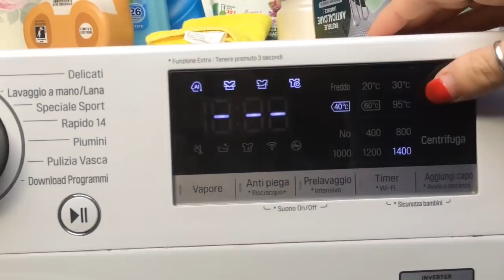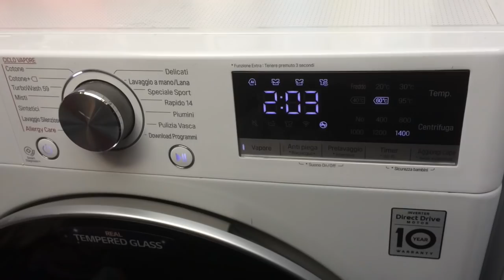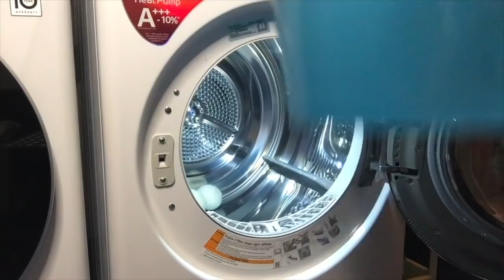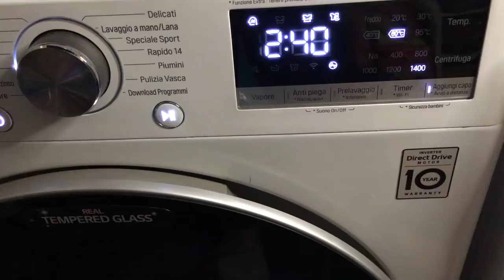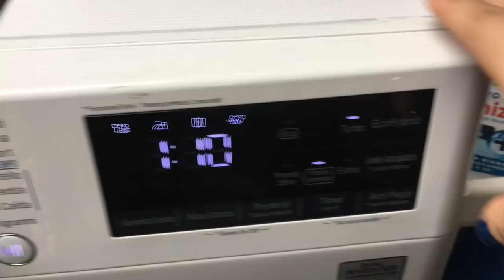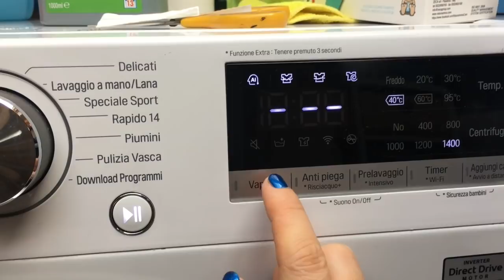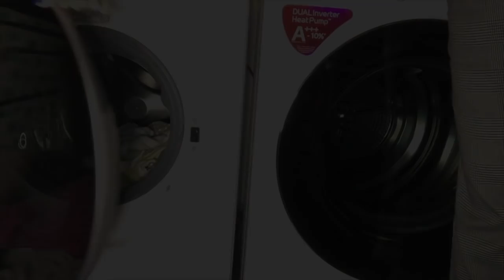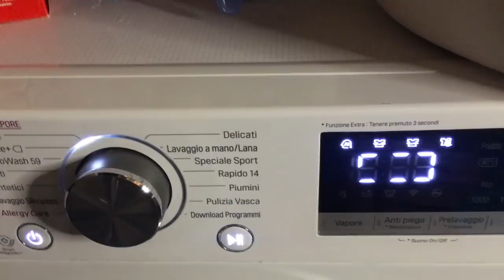LAUNDRY DAY ESTREMO! - DUE GIORNI CON TANTISSIMO BUCATO DA LAVARE- CLEAN WITH ME- laundry routine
Ciao a tutti! Oggi finalmente un nuovo LAUNDRY DAY con tantissimo bucato da lavare.  Due giorni insieme a me per stare in lavanderia e sbirciare come mi prendo cura dei nostri capi : quali programmi di lavaggio scelgo, i detersivi e ammorbidenti che utilizzo e qualche consiglio per non avere spiacevoli inconvenienti. Amo stare in lavanderia, è l'incombenza che preferisco in assoluto , non è di certo un peso averne tanto da lavare e asciugare, anzi!

Marxist Arrow di Twin Musicom è un brano concesso in uso tramite licenza Creative Commons Attribuzione 4.0.